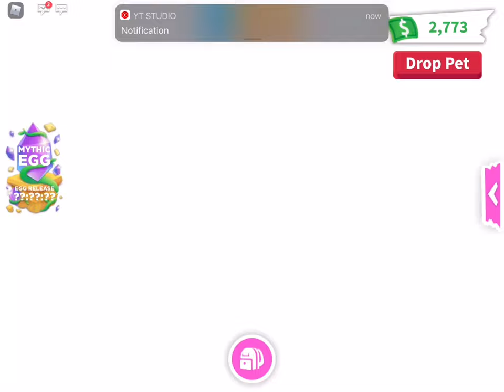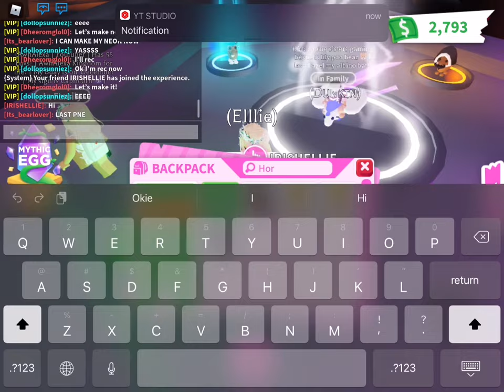Making my neon horse in adopt me